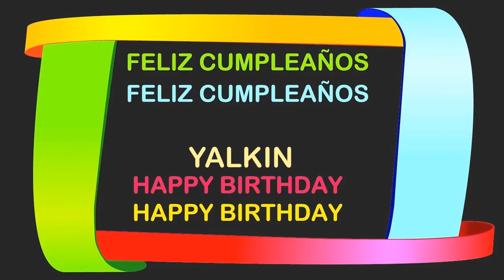Yalkin Birthday Postcards & Postales